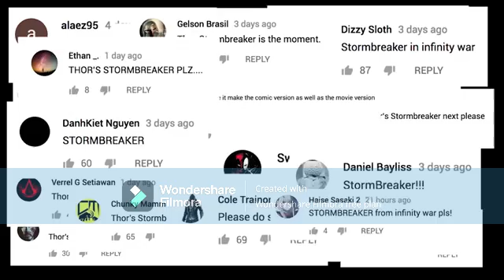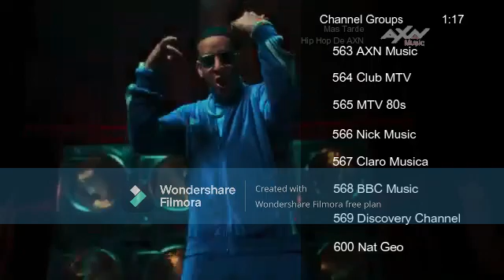AXN Music Latinoamerica